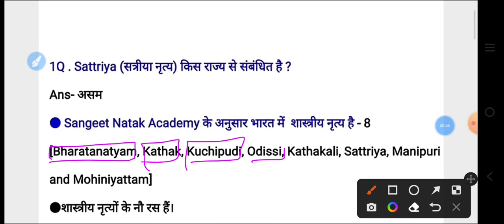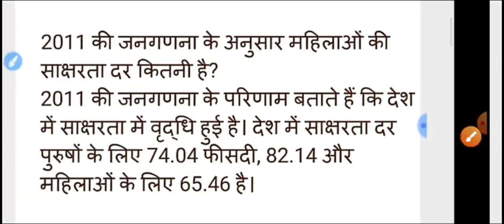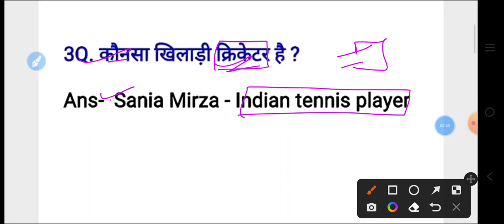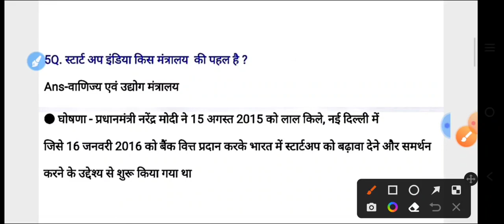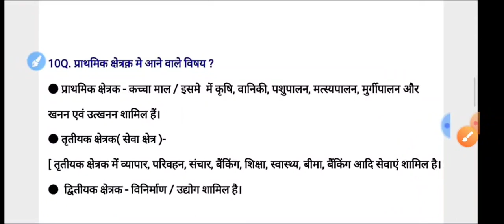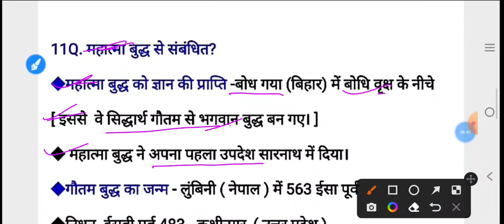SSC GD 12 January 1st Shift Question | ssc gd 12 january 1st shift exam analysis